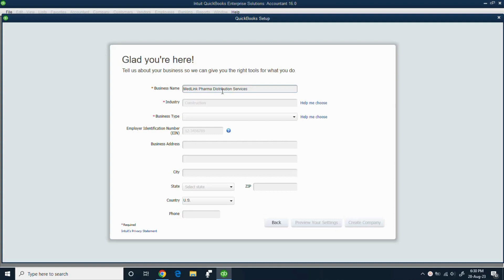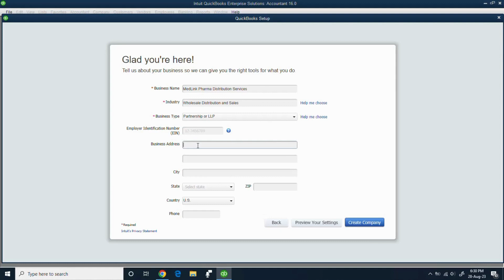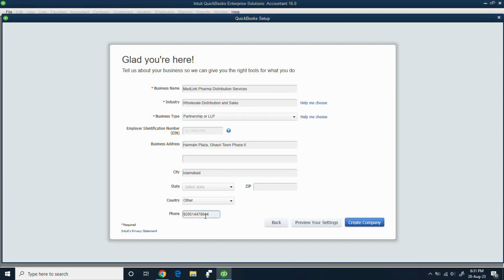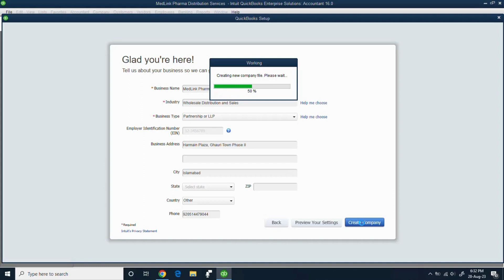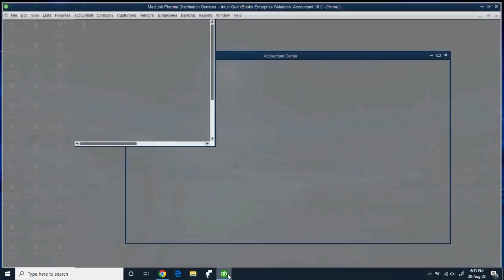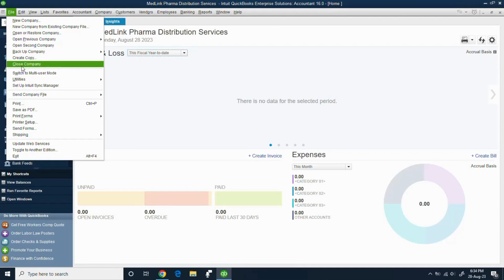Lesson 01 Set Up Company File in Quick Books 2016 Urdu/Hindi 2023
"E Knowledge by Aasim" has been created by Muhammad Asim From Rawalpindi.
The purpose of this channel is to Creating Useful Content regarding Finance and Business Education (ACCA, I.Com, B.Com, ICMA, CA, MBA, Accounting Diploma).
🛒 ERP Software Installation, Customization and Operation
🛒 Maintain Business Record (Manual & Automated)
🛒 Financial Reporting
🛒 Business Report Analysis
🛒 Cost Accounting with practical implications
🛒 Education about Tax Laws
🛒 Sales Tax application
🛒 Financial Accounting
🛒 Bank Reconciliations
🛒 Internal Auditing
🛒 Corporate Structure
🛒 Sales Tax Return Filing
🛒 ISO Certification
🛒 Import Procedures
🛒 Export Procedures
🛒 Digital Marketing methods
🛒 Preparing Business Feasibilities
🛒 Budgeting (Implementation and variance analysis)
🛒 Business Plans
🛒 Topic wise education for Commerce Students (I.Com, B.Com, MBA)
🛒 Lectures for ACCA Students
🛒 Excel practical training with case laws
🛒 Access Trainings
🛒 Historical Documentaries
In Today's Video i will guide you about Accounting Software QuickBooks Enterprise Solution. How we can create the set uip and data base.
Thanks for Supporting Us! Your Suggestions & Feedback is Really Appreciated.

THIS CHANNEL IS USEFUL FOR
🛒 Businessman
🛒 Commerce and business student
🛒 Entrepreneurs working from Home
🛒 Business Consultants
🛒 Youth planning to start own business

Director/Owner: Muhammad Asim
Managed by: Canadian Financial Services.